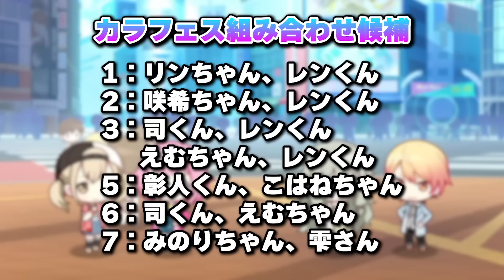【プロセカ】司やえむの可能性は！？ランキングで見る”2.5周年カラフェス限定星4メンバー”予想最新版【プロジェクトセカイ カラフルステージ！ feat.初音ミク】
今日の一言
「みのりちゃん＆雫さんってオチだったら一番おもろい」

編集：じーる

効果音ラボ